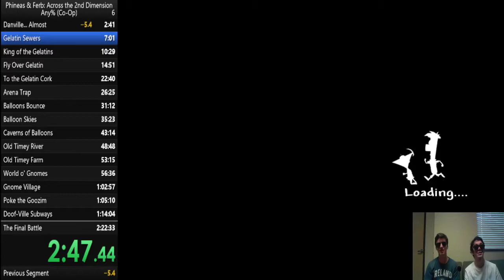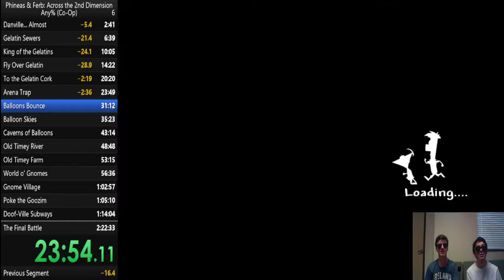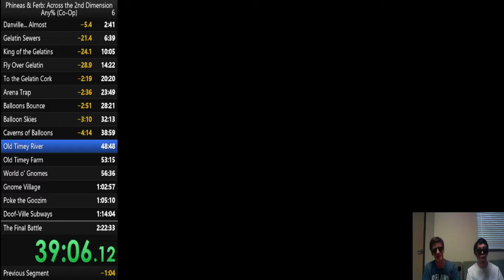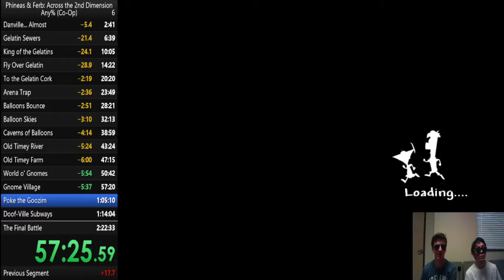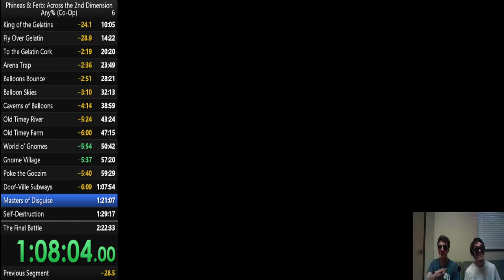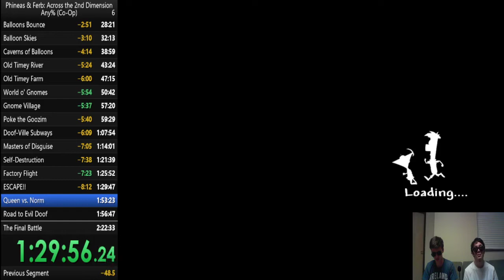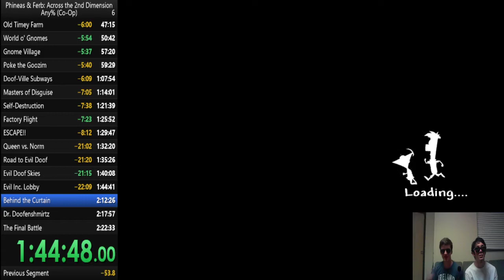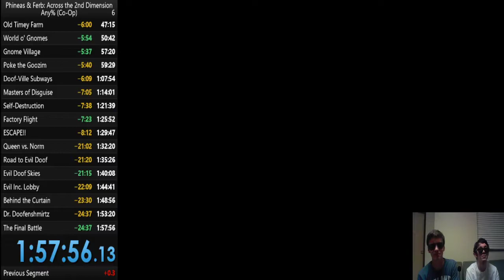Phineas and Ferb: Across the Second Dimension - Any% former WR [1:57:56.13] Co-op [Ft. Tjwombo]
(I'm player 2 this time)
Now with Commentary!
Yeah we got the WR 😎 (edit not anymore lomo)
Only took two days later.
We really ironed out our strats, and got a quick snack in during the jetpack section.
Thanks to everyone who supported us in this road.